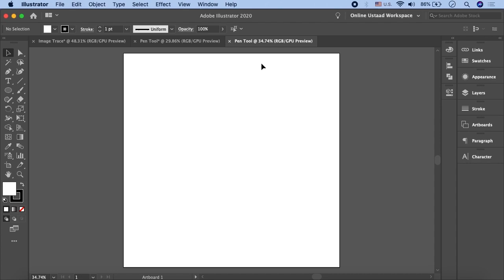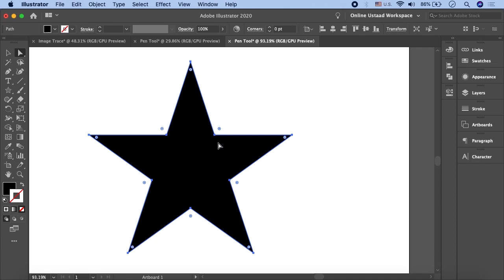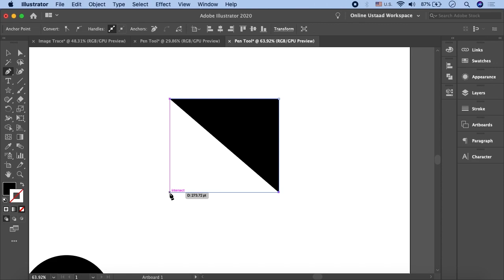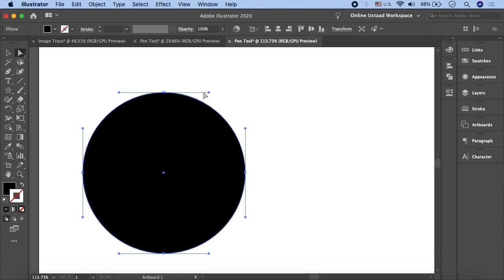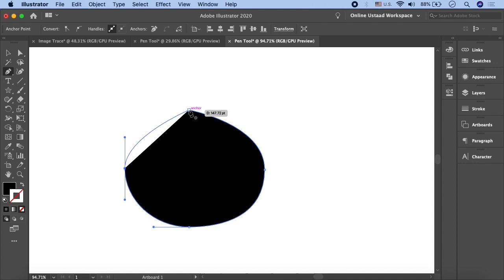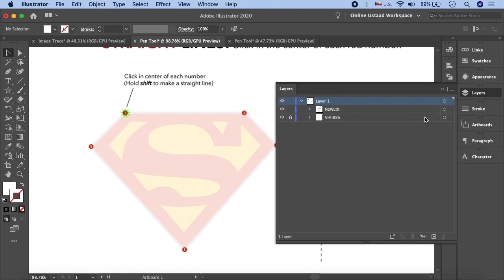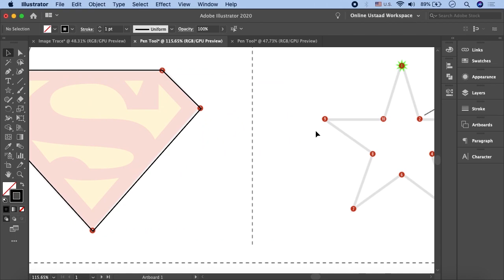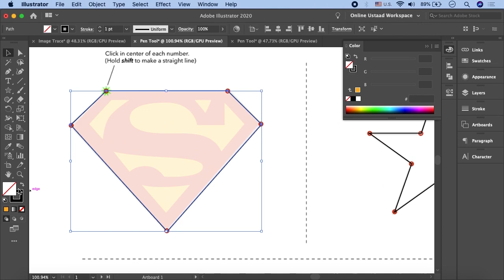How To Use Pen Tool In Illustrator In Urdu/Hindi Part 3 | Illustrator Pen Tool Basics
Online Ustaad is here, introducing to you: tutorials for how to use pen tool in Illustrator in Urdu/Hindi. You will get to know all about Adobe Illustrator designs and how to use pen tool in Illustrator to build awestruck designs.

Adobe Illustrator is the vector graphics editor and design program that most graphic designers use. In this particular set of videos by Online Ustaad, you'll learn all about how to use pen tool in Illustrator in Urdu / Hindi language. A pen tool is a selection feature that enables you to draw and form strokes. Watch all the parts of this video to fully understand how to use a pen tool in Illustrator in Urdu language.

Click the link to the playlist below to watch the full course for Adobe Illustrator tutorials, including how to use pen tool in Illustrator in Urdu/Hindi, step-by-step.